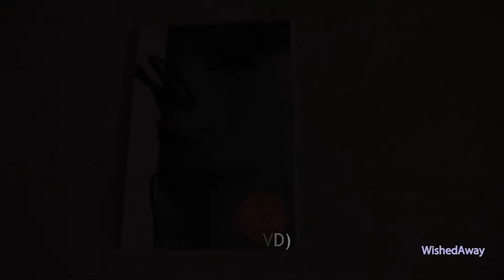Ga-In (Brown Eyed Girls) Mini Album - step 2:4 (CD+DVD)